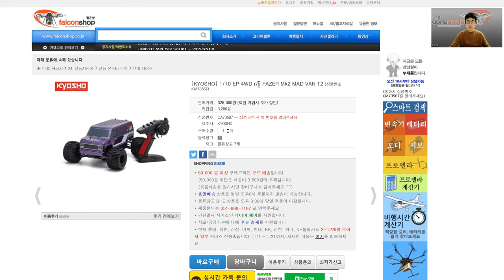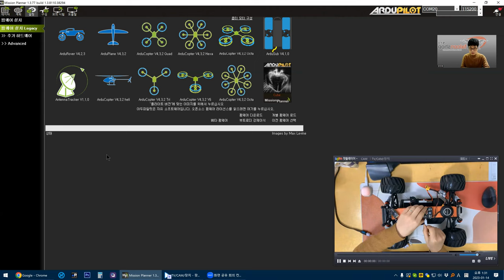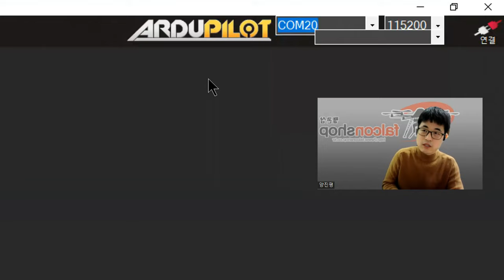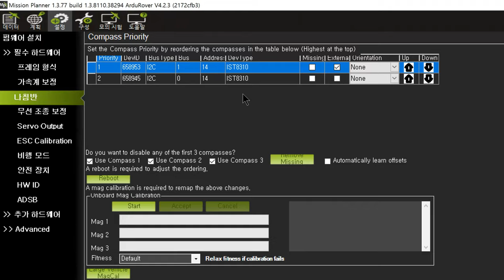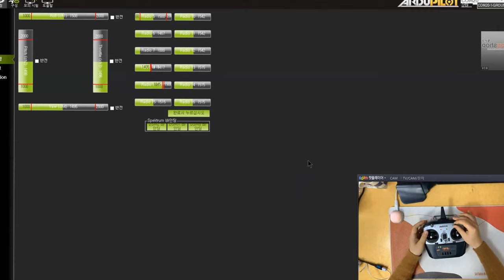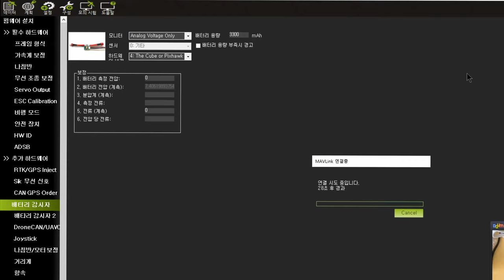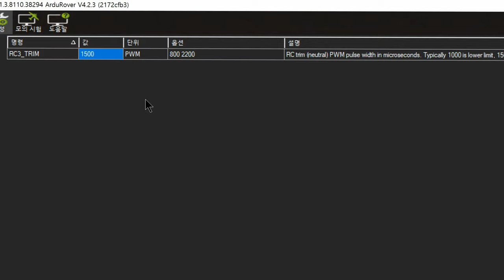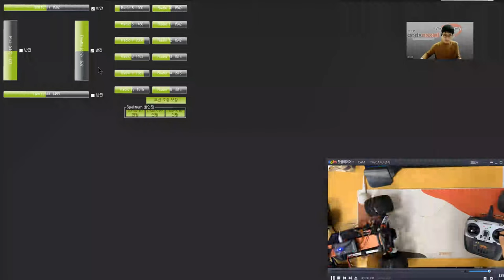[팰콘샵] 픽스호크 로버 셋팅 1편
미션플래너를 이용하여 로버에 아두파일럿을 설치하여 셋팅하는 방법 1편 영상입니다.
화면 끊김과 음질이 좋지 않은 점 양해 부탁드립니다. 다시 찍고 편집하려니 엄두가 안나서 그냥 썼습니다 ^^;

[ 목 차 ]
0:41 차량 선정, 픽스호크 장착판 장착
4:02 픽스호크 장착, 배선 연결
9:10 수신기 신호 변경 (SBUS)
10:30 펌웨어 업로드
15:00 가속계 보정
16:40 나침반 보정
19:22 무선 조종 보정
23:00 주행 모드 스위치
25:55 배터리 모니터
27:55 시동 스위치
29:28 안전 스위치 해제
31:15 스로틀 중립/후진
33:52 조향 서보 반전
35:30 스로틀 스틱 변경 (텐션 있는쪽으로)
39:15 테스트 주행